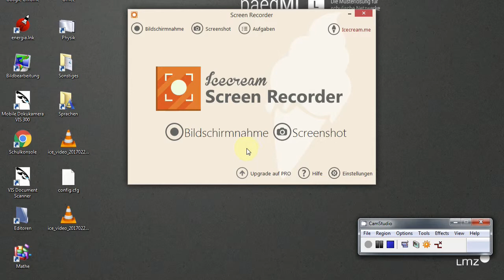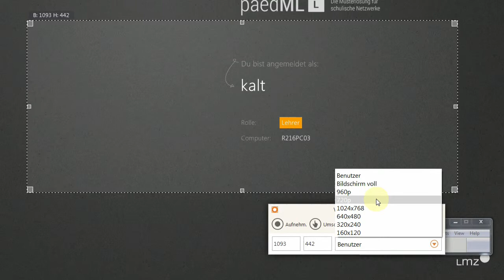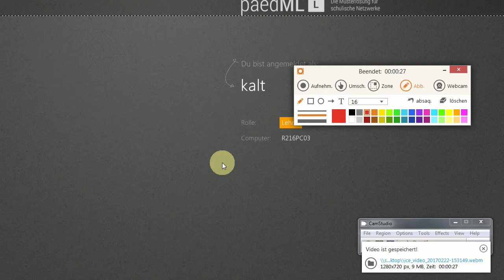Screencasts aufnehmen mit Icecream Screen Recorder – Anleitung/Tutorial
Das Video zeigt, wie man mit dem Programm Icecream Screen Recorder schnell und einfach Screencasts (Bildschirmvideos) erstellen kann.

Das Programm erlaubt in der kostenlosen Version Videos von bis zu 10 Minuten Länge, die im Format .webm abgespeichert werden können (Stand 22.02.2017). Wenn man längere Videos machen oder andere Formate verwenden möchte, muss man die Pro-Version kaufen.